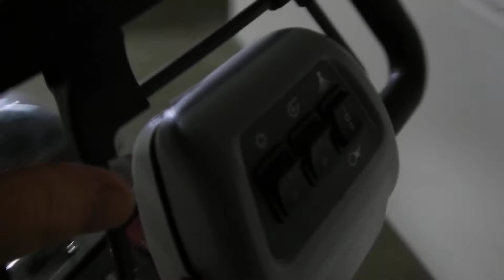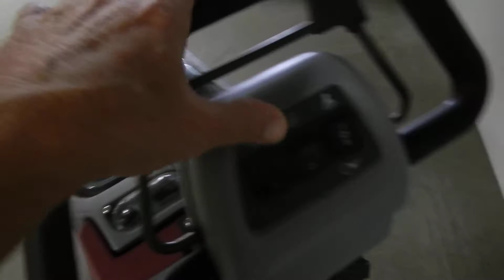Minuteman 17" Carpet Extractor 45446